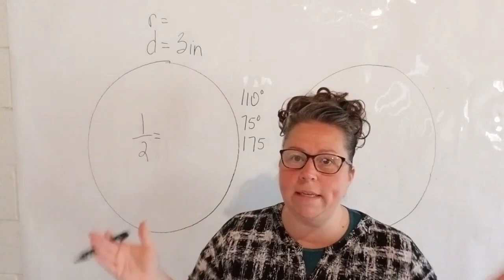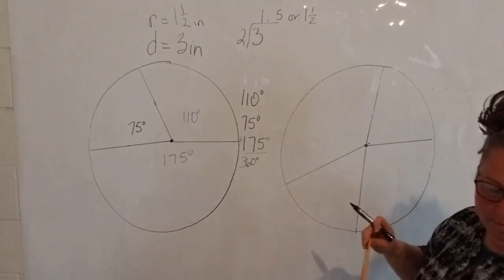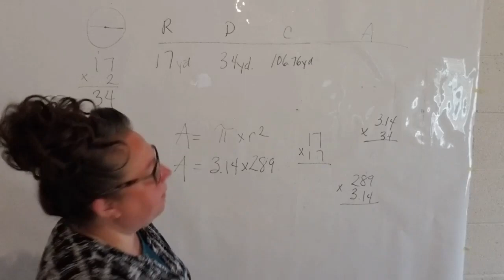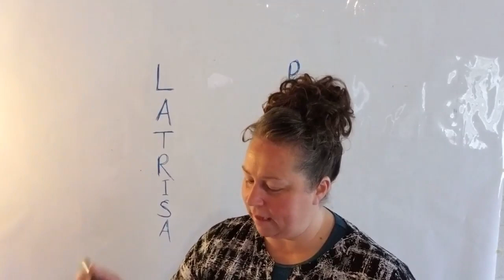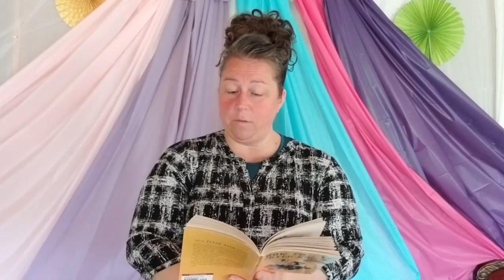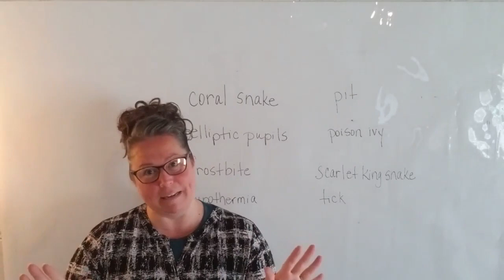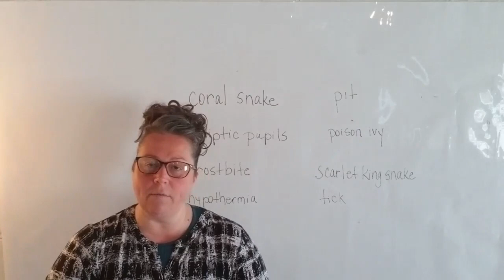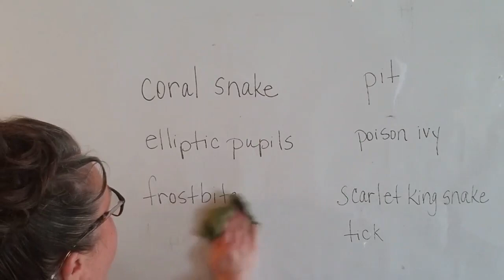Wednesday, April 8th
Wednesday, April 8th - ACA - 6th Grade